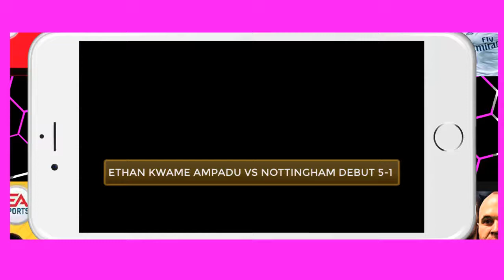ETHAN KWAME AMPADU SKILLS CHELSEA VS NOTTINGHAM 2017